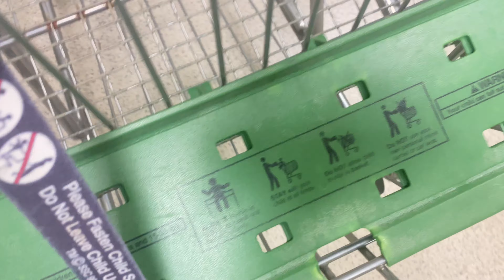VLOG ⎯ UNPACKING + GYM ETIQUETTE + CURRY SHRIMP + UNBOXING + OUTDOOR RUN | ITSHONESTLYKAY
Hey, Thank you so much for tuning into this week's VLOG! You are in store for a good time!